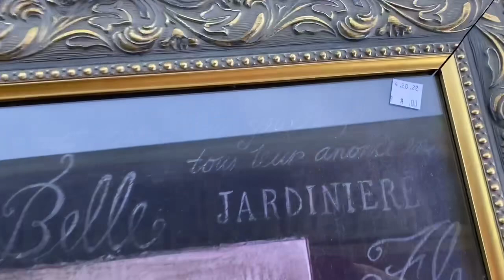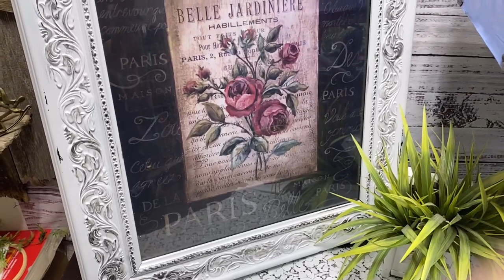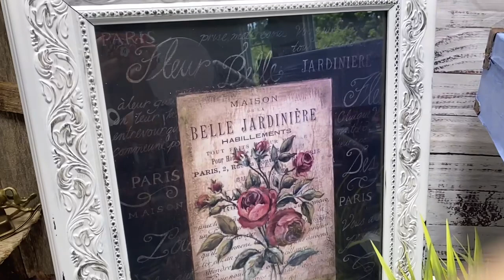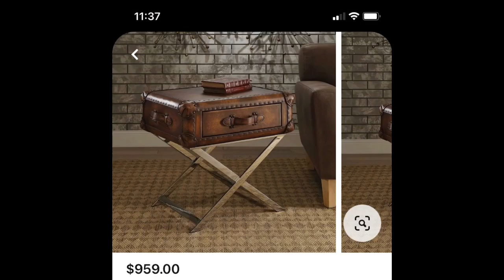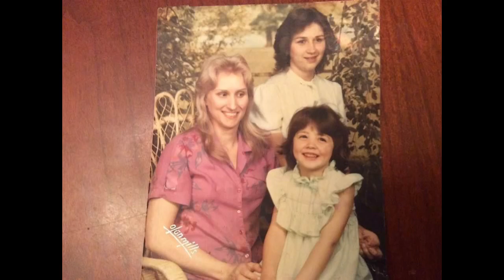Easy high end thrift flips/ how to make vintage inspired suitcase table/ update on my sisters cancer